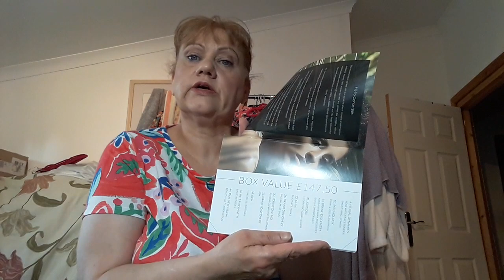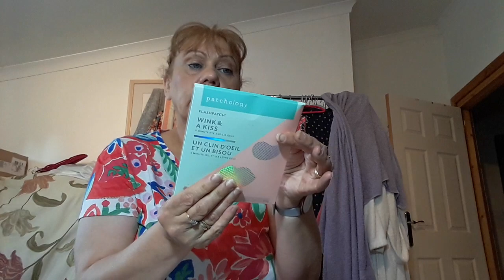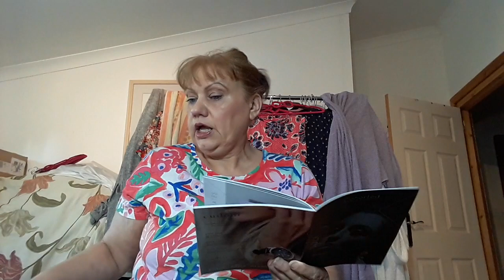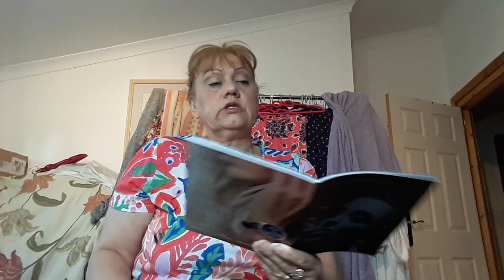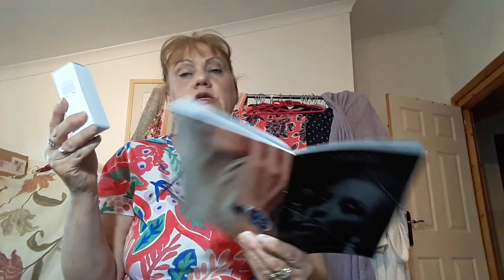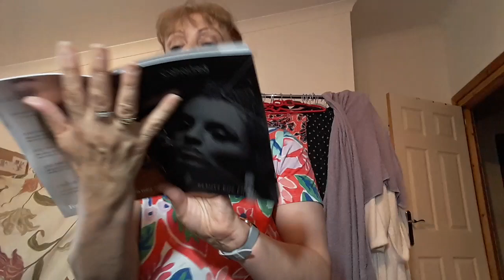Cohorted for July and a bit of sad news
Hi this is my cohorted box for July it cost £39.99.
Thanks very much for tuning in and watching I appreciate it Lynn xxx